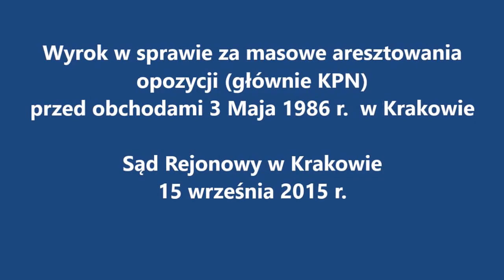Wyrok w sprawie masowych aresztowań opozycji przed 3 Maja 1986 r